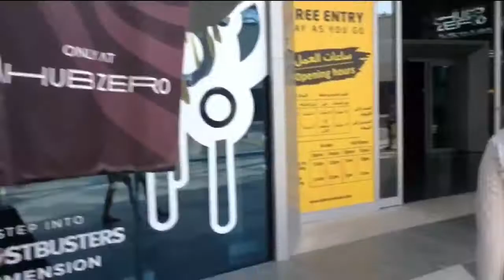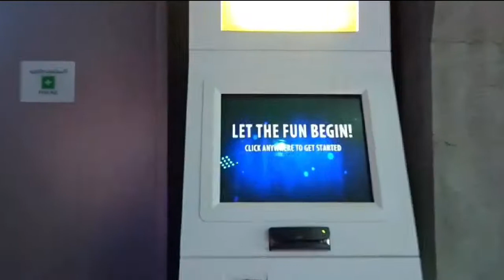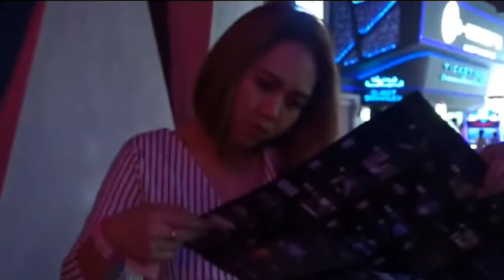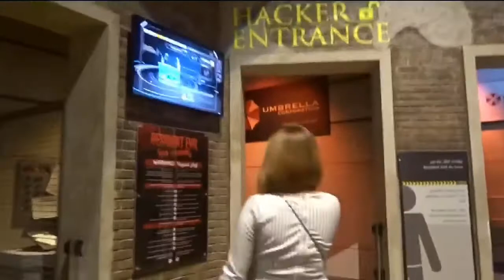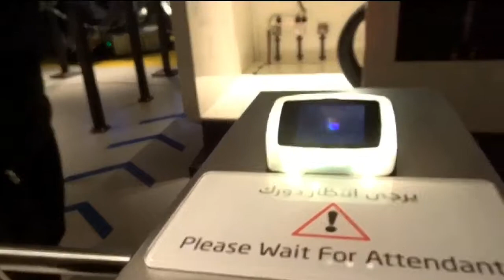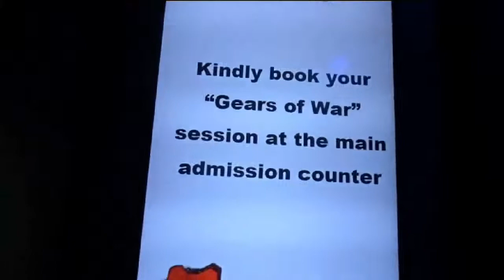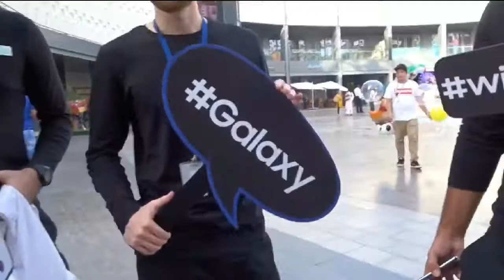BIRTHDAY GANAP (Wish Granted? Bakit Umiyak?) | Jah Birthday Vlog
Hi Guys,

The reason why I was crying because I got surprised by my sister! Yung una, sabi nya ok sa kanya makipaghati sa camera but then again it turned out di na nya ako papabayarin kasi gift nya na daw ito..and me is SHOOKT!! YES!! WISH GRANTED ♥️ Thank you ate! Love you 😘

Love,
Jah

➡️ MAXS RESTO ALGHURAIR
➡️ SECRET GARDEN by L'ETO
➡️ BODEGA STREETFOOD

Place Mentioned
▶️ CITY WALK
▶️ HUB ZERO